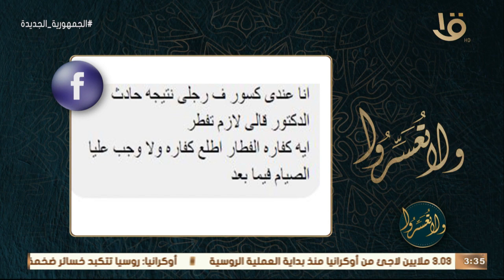ولا تعسروا|"الدكتور قالي تفطر"د. عمرو الورداني يوضح إذا كان "يطلع كفارة أم وجب عليه الصيام فيما بعد"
ولا تعسروا | " عندي كسور في رجلي والدكتور قالي تفطر " د. عمرو الورداني يوضح إذا كان " يطلع كفارة أم وجب عليه الصيام فيما بعد "